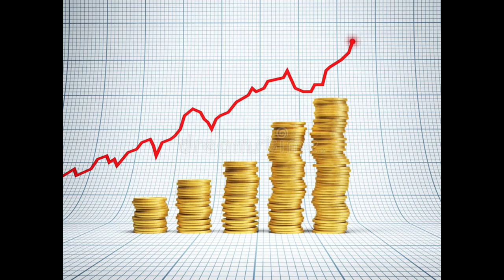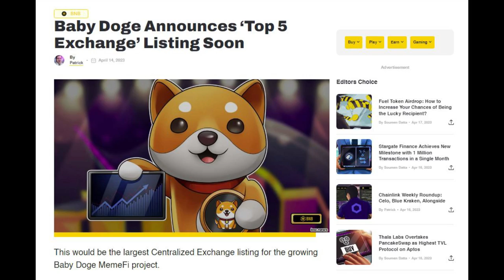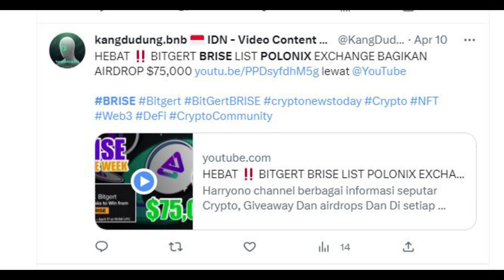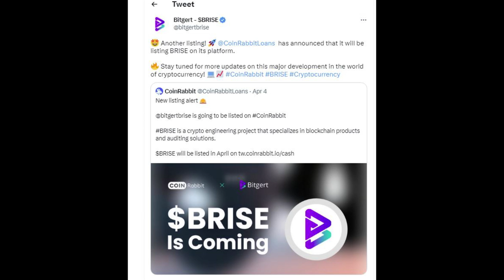SHIB INU , BABYDOGE, BITGERT , KOUNSA BADHIYA HE शिब ईनु , बेबीडोज , बीतगर्त , कौनसा बढ़िया है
Shiba Inu Coin is a cryptocurrency that was created in August 2020 by an anonymous individual or group under the pseudonym "Ryoshi." The coin is based on the Ethereum blockchain and uses a decentralized system to facilitate transactions. Shiba Inu Coin gained popularity in May 2021, following a tweet by Tesla CEO Elon Musk, in which he mentioned the cryptocurrency. The tweet caused a surge in the value of Shiba Inu Coin, which had previously been relatively unknown. It is important to note that investing in cryptocurrency, including Shiba Inu Coin, carries significant risk. Cryptocurrencies are highly volatile and their value can fluctuate dramatically in a short period of time. Additionally, the cryptocurrency market is largely unregulated, making it a risky investment. As an AI language model, I cannot provide financial advice, so it is important to do your own research and consider all potential risks before making any investment decisions. Shiba Inu Coin has been dubbed as the "Dogecoin Killer" due to its similarities to Dogecoin, another popular cryptocurrency. Shiba Inu Coin has also gained popularity due to its community, which has a strong online presence and actively promotes the coin on social media. However, it is important to note that cryptocurrencies, including Shiba Inu Coin, are not backed by any physical asset or government, and their value is based on speculation and demand in the market. This means that their value can be highly volatile and subject to significant fluctuations. As with any investment, it is important to conduct thorough research and understand the potential risks before investing in Shiba Inu Coin or any other cryptocurrency. It is also important to diversify your portfolio and not invest more than you can afford to lose.
BabyDoge is a cryptocurrency that was launched in June 2021. It is a decentralized digital currency that operates on the Binance Smart Chain (BSC) and is based on the popular meme coin, Dogecoin. BabyDoge aims to be a community-driven project that rewards its holders through its tokenomics. Like Dogecoin, BabyDoge has a strong social media presence and has gained popularity through viral memes and celebrity endorsements. Its price has experienced significant volatility, with rapid spikes and dips in value. As with any investment in cryptocurrency, it is important to do your own research and understand the risks involved before investing in BabyDoge or any other digital currency. Cryptocurrencies can be highly volatile and their value can fluctuate rapidly. It is also important to be cautious of potential scams and to only purchase cryptocurrency from reputable exchanges. Tokenomics: BabyDoge has a total supply of 1 quadrillion tokens, with approximately 58% of the supply currently in circulation. The token has a 10% transaction fee, with 5% redistributed to holders and 5% added to the liquidity pool. This mechanism incentivizes holding and discourages frequent buying and selling. Community: BabyDoge has a strong and active community on social media platforms like Twitter, Telegram, and Reddit. Roadmap: BabyDoge has a roadmap that includes plans for expanding its use cases, such as developing a decentralized exchange (DEX), launching a wallet, and integrating with other platforms. The team has also expressed interest in supporting charitable causes. Team: The team behind BabyDoge is anonymous, which is not uncommon in the cryptocurrency space. T

शिब ईनु , बेबीडोज , बीतगर्त , कौनसा बढ़िया है
यह एक बहुत ही व्यक्तिगत फैसला होता है और यह आपके निवेश के उद्देश्यों और रिस्क की स्तर के आधार पर निर्भर करता है। मैं आपको निवेश से जुड़ी किसी भी फैसले से पहले समझौते करने की सलाह दूंगा।
शिब ईनु, बेबीडोज, और बीटगो जैसी क्रिप्टोकरेंसी में निवेश करने से पहले आपको उनके बारे में विस्तृत रूप से जानना चाहिए। शिब ईनु और बेबीडोज दोनों मेम कॉइन हैं जो बिनेंस स्मार्ट चेन पर आधारित हैं
क्रिप्टो मुद्राओं में निवेश करने से पहले आपको उनकी तकनीकी विश्लेषण, इतिहास, उपयोग, और संबंधित समाचार को देखना चाहिए। इसके अलावा, निवेश के लिए शेयर बाजार से भिन्न रिस्क का सामना करना पड़ता है, जिसमें मूल्य विपरीत दिशा में बदल सकता है। इसलिए, अपने निवेश के लक्ष्य और रिस्क की स्तर के आधार पर अपनी खुद की अनुसंधान करें और ध्यानपूर्वक फैसला लें